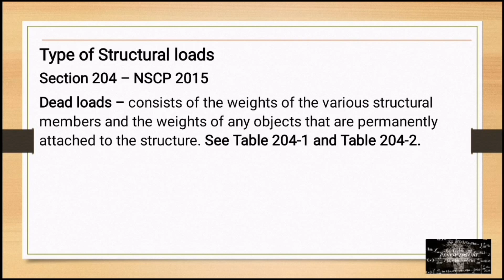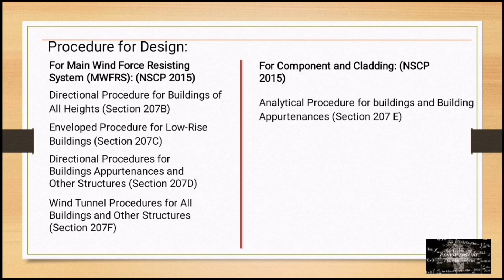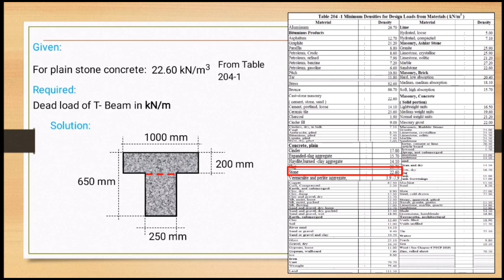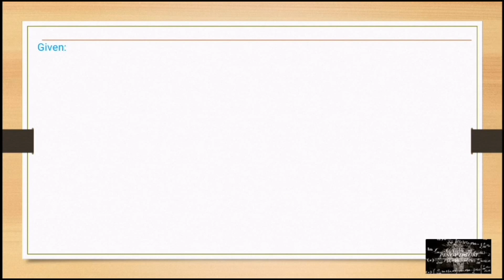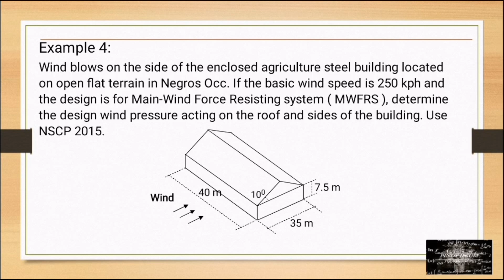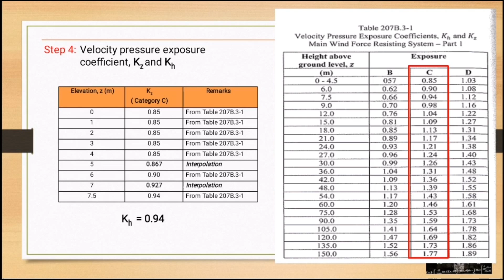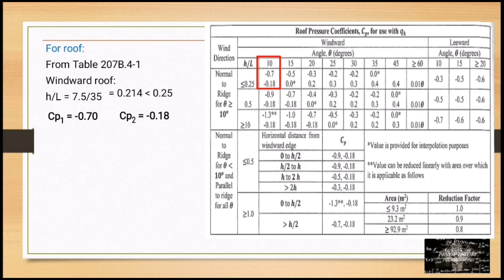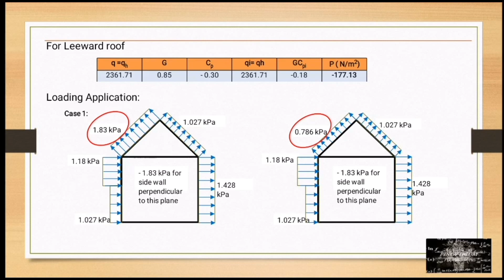Lecture 002 - Structural Loads